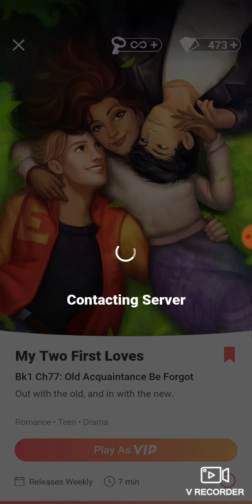my two first loves chapter 77